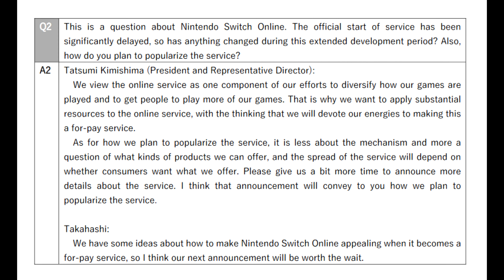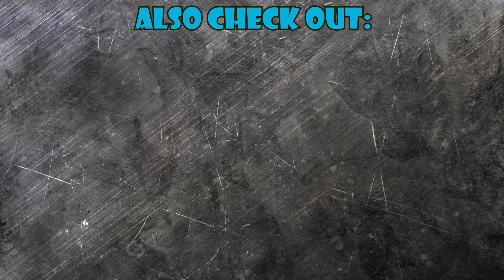Pixel Effect (Episode 45) New Sonic characters, Nintendos online plans, Snks new game to sexy?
*There is a edit in process to fix the ending. Video ends around 48 mark but vegas actually had another 5 mins attached so im trimming it out*
Hey guys sorry it took me so long to get this one up. I took for granted how much work can go into making a better video instead of just hopping on wmm and tossing out something. *so many layers**Also sorry for the missing intro, i will have it back in this weeks video
Anyway let me know what you guys think on a few things. What do you want to see in Nintendos new service, what do you think of the new sonic cast, is your address for your shantae backer goods correct?!
log in and make sure your address is correct if you backed a physical reward tier